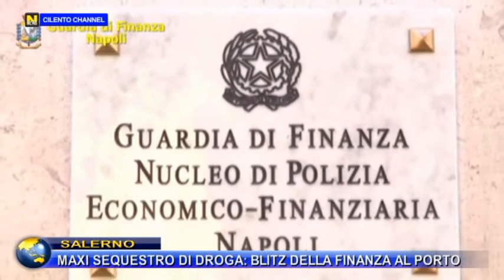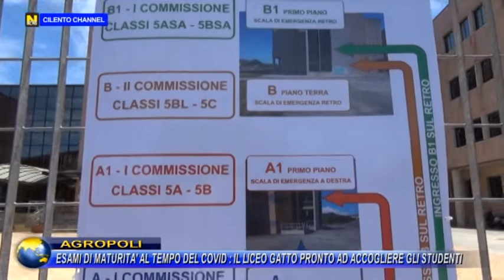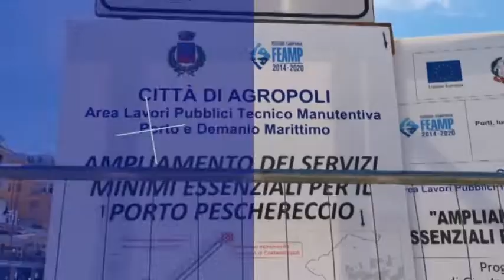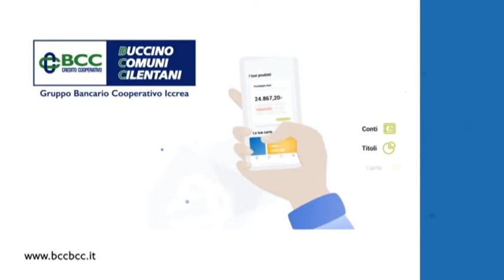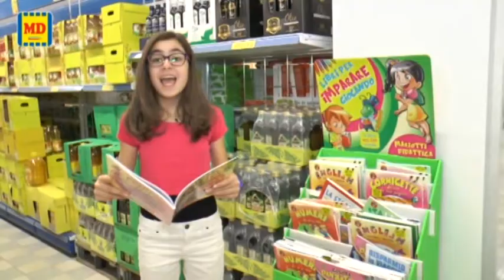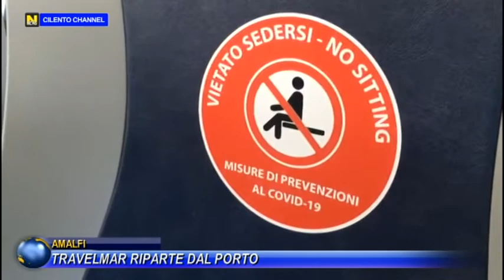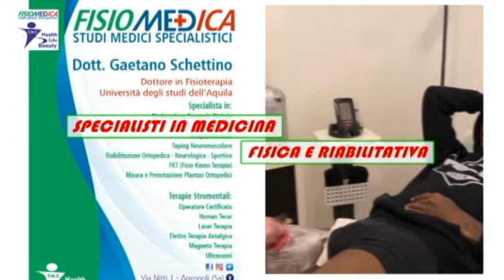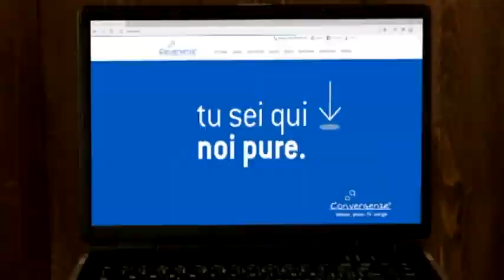TG NEWS 15 GIUGNO 2020